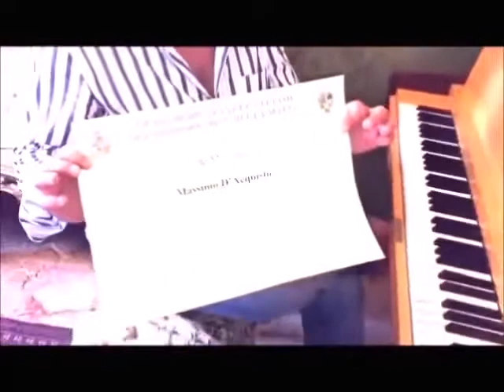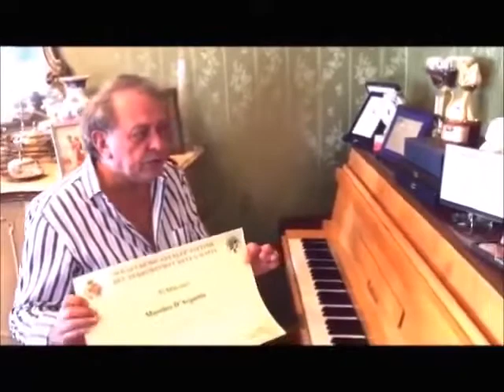Intervista a MASSIMO D'Acquisto - Un Uomo senza Tempo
Intervista con Massimo D'Acquisto, "un uomo senza tempo" che spiega a IrispressTv la sua storia, la vittoria al telegatto e i suoi progetti futuri,
Lo ha fatto con Irina Tirdea che ne ha tratto anche spunti musicali come l'inedito che verrà presentato prossimamente;
Si chiama "Concerto per Alessandra
Vincitore del Telegatto, 2000 nel concorso televisivo instituito da Paolo Limiti, raccontando la storia dell'Edera.
Si è confidato a Iris Press TV by Irina Tirdea.
Ufficio Stampa Iaphet Elli (Assemblaggio del Video)